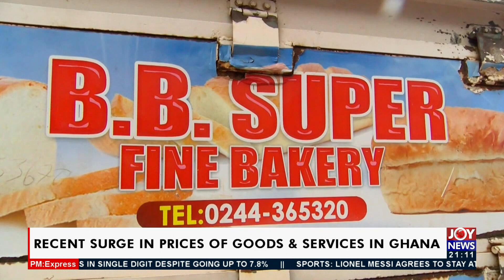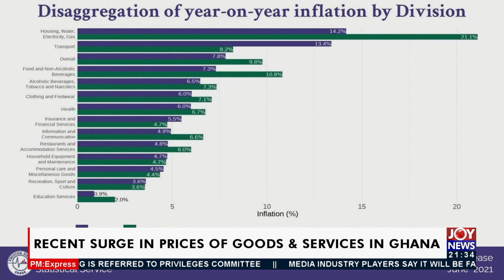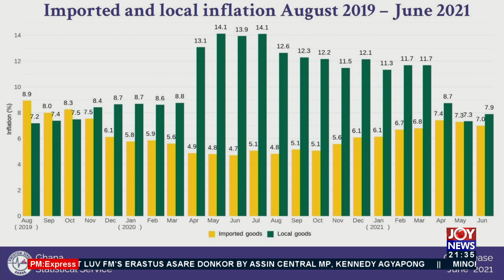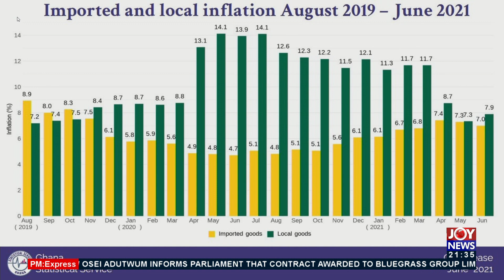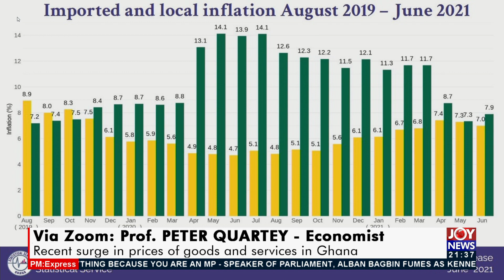Recent surge in prices of goods and services in Ghana - PM Express on Joy News (15-7-21)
Recent_surge_in_ prices_ of_ goods_ and_ services_ in_ Ghana